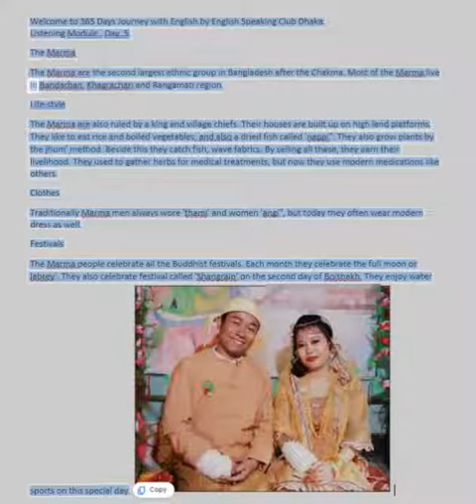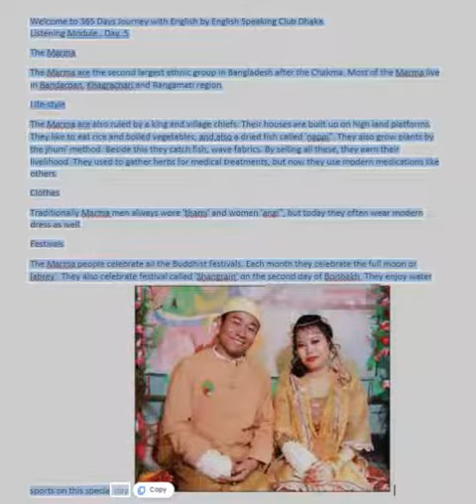Day 05 Listening and reading Mod